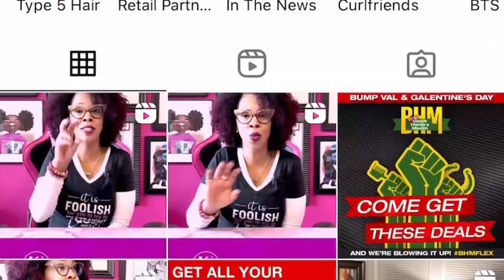SALON 1800 | By The PuffCuff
Follow Us